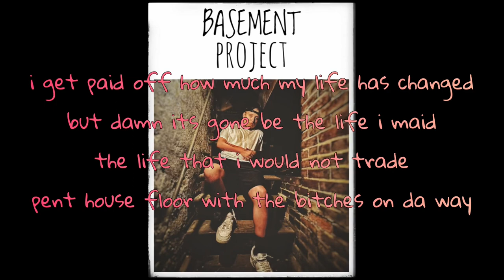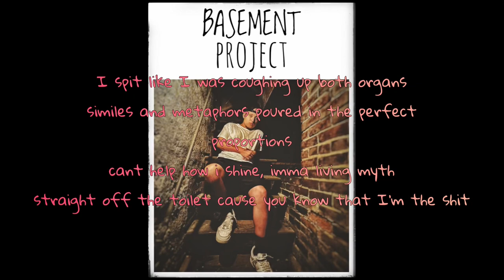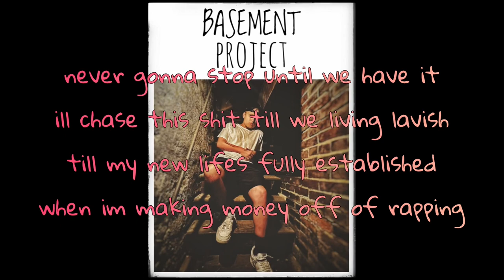CAP!TAL - Lavish (Official Lyric Video)